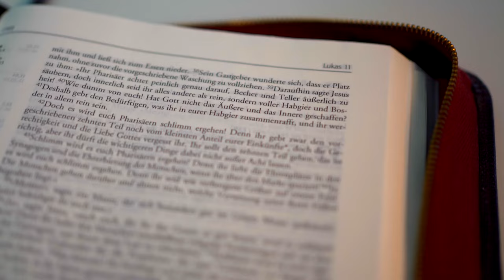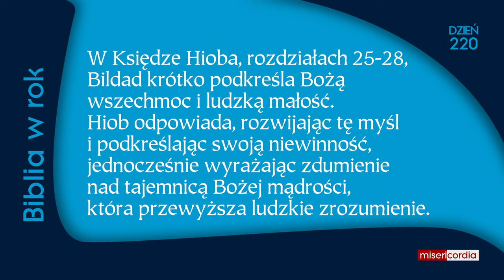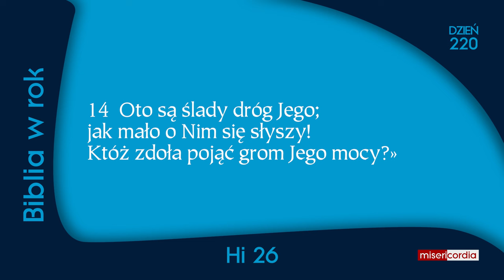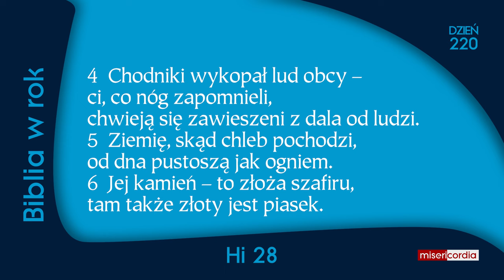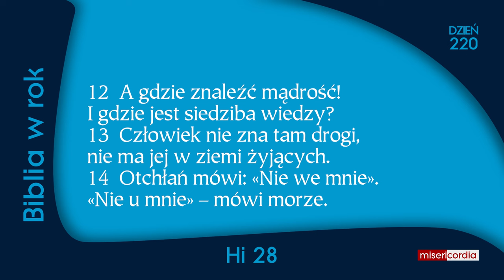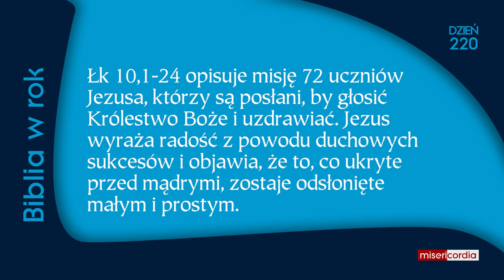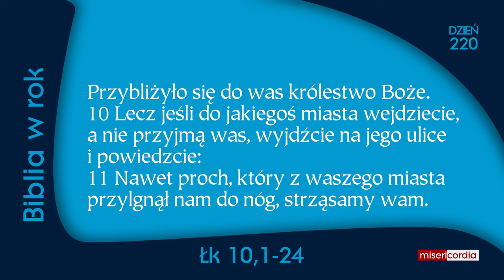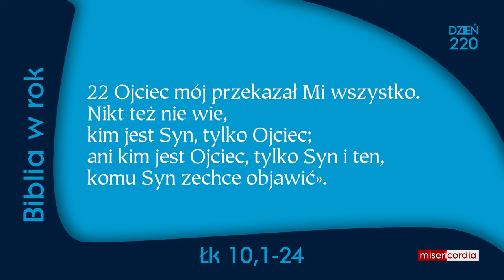Biblia w rok [220] | 7 sierpnia | Ps 131; Hi 25-28; Łk 10,1-24